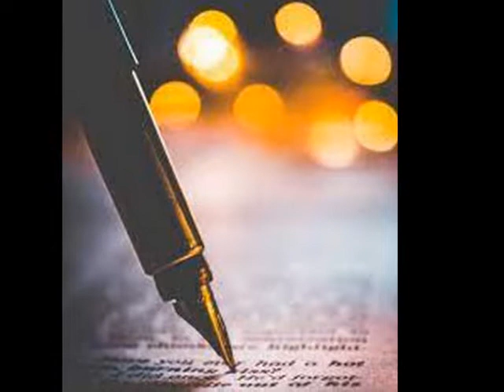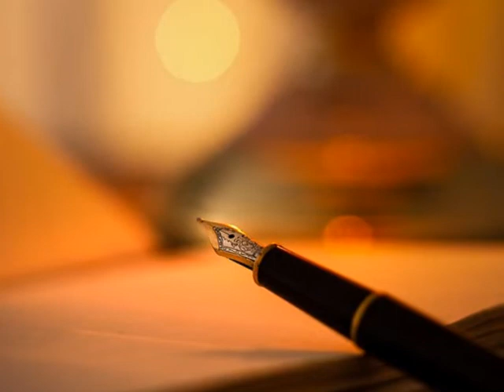Tous les blues sont écrits pour toi --- CELINE DION !!!!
" Un cœur n'est juste que s'il bat au rythme des autres cœurs " ( Paul Eluard )